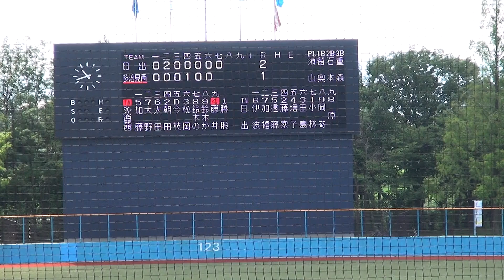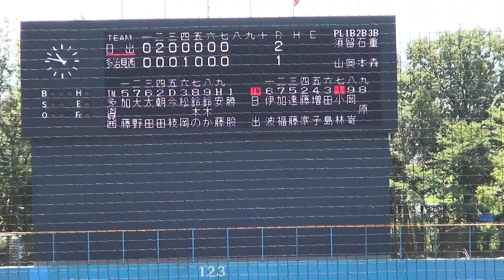2015年IH ソフトボール 女子 決勝 1回戦 日出（東京）vs 多治見西（岐阜）③